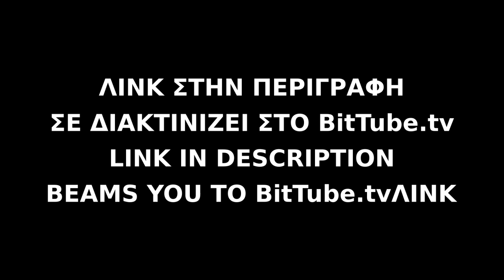Δεν χρειαζόμαστε ΚΑΤΗΧΗΣΗ από κανένα "ειδικό"...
Δεν χρειαζόμαστε ΚΑΤΗΧΗΣΗ από κανένα "ειδικό" και περισπούδαστο ηθοποιό, που το μεγαλύτερο του προσόν είναι η ΥΠΟΚΡΙΤΙΚΗ!
Βάζουμε μπρος την κριτική μας σκέψη, και φτύνουμε το σανό που μας ταΐζουν!

είναι οι  παρακάτω:
BitTube:
Think Outside The Globe

Official Flat Earth Music:
Wiriamu Firippu